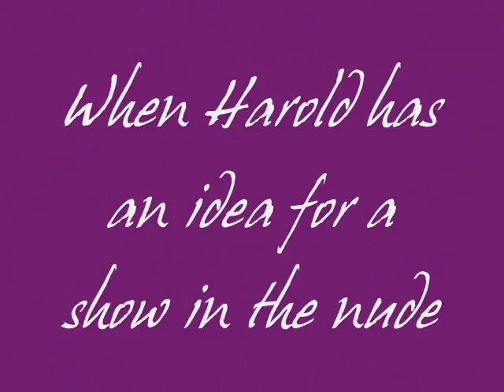Pure Magic by Anne Sorgeson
Book trailer for Pure Magic, a magical romance from author Anne Sorgeson.